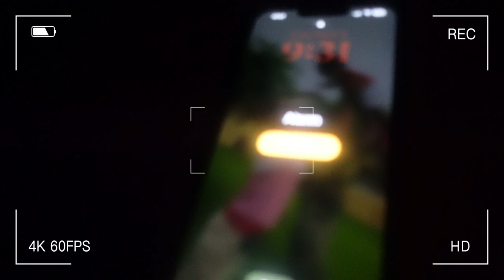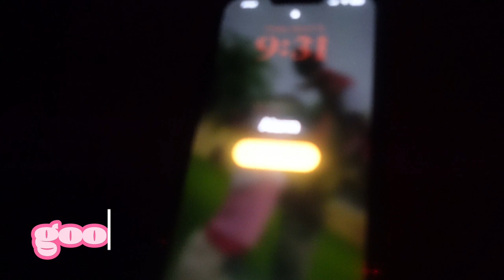Weekend In My Life Vlog + Movie Night + New Haul Color + Target Run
Welcome to my weekend adventures vlog! . So sit back, relax, and enjoy the journey with me!

FQA 💖 Where do you find your music? Sound Cloud / YouTube
What kinda camera do you use? Sony zv-1f / cannon g7x mark ii